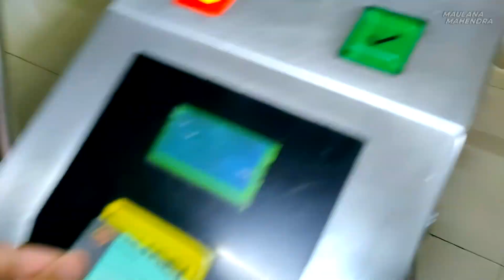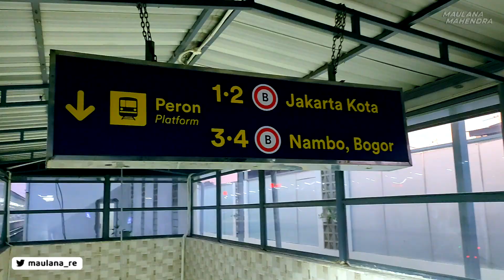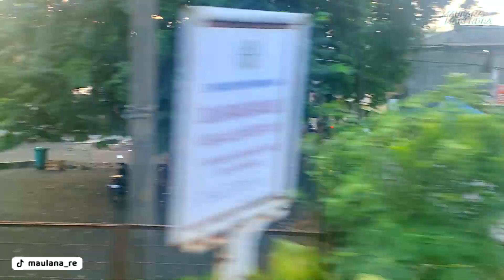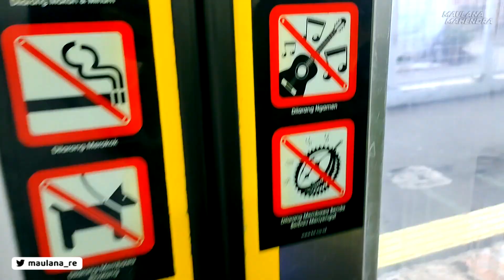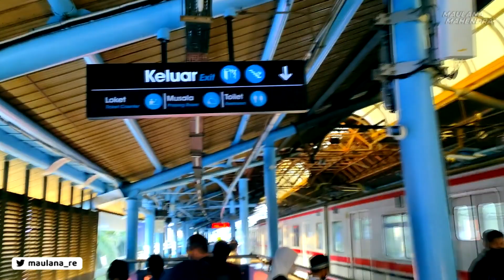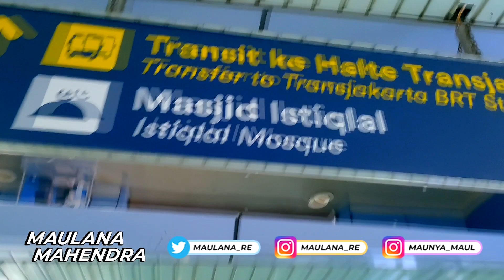NAIK KRL COMMUTER LINE DI HARI RAYA IDULFITRI! Berangkat Sholat Ied ke St. Juanda | MAUL'S TRIP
Gimana yaaa pengalaman naik KRL COMMUTER LINE dari Stasiun Depok ke Juanda untuk sholat Idulfitri di Masjid Istiqlal?

Follow juga yaa!